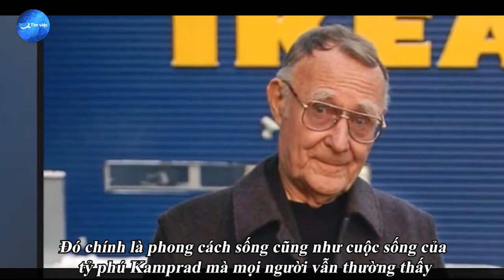Điểm danh những tỷ phú có lối sống giản dị, bạn đã biết chưa?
Là những người thuộc giới siêu giàu, những vị tỷ phú có lối sống giản dị không còn quan tâm số tiền họ kiếm được mỗi tháng hay tổng giá trị về tài sản mà họ có được là bao nhiêu. Điều mà họ quan tâm chính là mình sẽ sống cuộc sống của mình theo cách tận hưởng những giá trị mà mình đã tạo ra như thế nào.
Và những vị tỷ phú này thường khiến giới truyền thông thất vọng khi không thu thập được bất kỳ tin tức hấp dẫn nào đặc biệt vì sự “quá giản dị” trong cách sống của họ. Thay vì sống trong những tòa nhà nguy nga, tráng lệ như cung điện, hay có những bữa ăn sang chảnh tại các nhà hàng nổi tiếng thì những vị tỷ phú này lại có bữa trưa đơn giản cùng với những nhân viên của mình ngay tại canteen,...
1. Tỷ phú Bill Gates
Nghề nghiệp: Chủ tịch của tập đoàn Microsoft
Giá trị tài sản: 124 tỷ USD
Vị trí: Thứ 4 trong danh sách 100 người giàu nhất Thế giới của tạp chí Forbes
Sở hữu số lượng tài sản lên tới 124 tỷ USD, thế nhưng, từ lâu, Bill Gates đã được biết đến là một nhà giàu nhưng giản dị và tiết kiệm. Không tiêu tiền một cách hoang phí cho dù rất nhiều tiền, sẵn sàng mặc cả khi có thể, sưu tập các loại thẻ giảm giá hay phiếu ưu đãi của những cửa hàng mà mình lui tới, mua giày khi cửa hàng đang trong chương trình khuyến mãi,... Đó là những điều mà người ta sẽ thấy ở một vị tỷ phú hàng đầu thế giới, Bill Gates.
2. Tỷ phú Mark Zuckerberg
Chức vụ: CEO Facebook
Giá trị tài sản: 97 tỷ USD
Vị trí: Thứ 5 trong danh sách 100 người giàu nhất Thế giới của tạp chí Forbes
Mark Zuckerberg thường xuất hiện trước giới truyền thông và công chúng với hình ảnh một chàng trai trẻ, mặc quần jeans, áo phông và đi giày thể thao. Không phải là những bộ vest của các thương hiệu nổi tiếng, CEO của Facebook luôn giản dị và gần gũi với hình ảnh trẻ trung như những thiếu niên tầm tuổi và có thu nhập bình thường. Chiếc xe mà Mark Zuckerberg sử dụng cũng hết sức bình thường với thương hiệu là Acura, có giá trị là 30 nghìn USD.
3. Tỷ phú Warren Buffett
Chức vụ: Chủ tịch Berkshire Hathaway
Giá trị tài sản: 96 tỷ USD
Vị trí: Thứ 6 trong danh sách 100 người giàu nhất Thế giới của tạp chí Forbes
4. Tỷ phú Amancio Ortega
Chức vụ: Chủ tịch Zara
Giá trị tài sản: 77 tỷ USD
Vị trí: Thứ 11 trong danh sách 100 người giàu nhất Thế giới của tạp chí Forbes
5. Tỷ phú Carlos Slim Helu
Chức vụ: CEO Grupo Carso
Giá trị tài sản: 62,8 tỷ USD
Vị trí: Thứ 16 trong danh sách 100 người giàu nhất Thế giới của tạp chí Forbes
6. Tỷ phú Jim Walton
Chức vụ: CEO Walmart
Giá trị tài sản: 60,2 tỷ USD
Vị trí: Thứ 18 trong danh sách 100 người giàu nhất Thế giới của tạp chí Forbes
7. Tỷ phú Michael Bloomberg
Chức vụ: CEO Bloomberg LP
Giá trị tài sản: 59 tỷ USD
Vị trí: Thứ 20 trong danh sách 100 người giàu nhất Thế giới của tạp chí Forbes
8. Tỷ phú Ingvar Kamprad
Chức vụ: CEO Ikea
Giá trị tài sản: 46,8 tỷ USD (tính đến tháng 9/ 2017)
9. Tỷ phú Lý Gia Thành
Chức vụ: Chủ tịch CK Hutchison Holdings
Giá trị tài sản: 33,7 tỷ USD
Vị trí: Thứ 43 trong danh sách 100 người giàu nhất Thế giới của tạp chí Forbes
10. Tỷ phú Azim Premji
Chức vụ: Chủ tịch Wipro
Giá trị tài sản: 27,5 tỷ USD (dựa trên chỉ số tỷ phú của Bloomberg)
Vị trí: 288 trong danh sách những tỷ phú thế giới của tạp chí Forbes
Trên đây chính là danh sách 10 vị tỷ phú, sở hữu khối tài sản “kếch xù” thế nhưng lại có lối sống hết sức giản dị. Sự giản dị không chỉ thể hiện qua hành động mà ở ngay chính tư tưởng của họ. Chính vì thế mà họ là những người thành công, giàu có và là những tỷ phú đáng để chúng ta có thể học tập và noi theo.

VP1: Tầng 4, B50, Lô 6, KĐT Định Công - Hoàng Mai - Hà Nội
VP2: Thôn Thanh Miếu, Xã Việt Hưng, Huyện Văn Lâm, Tỉnh Hưng Yên